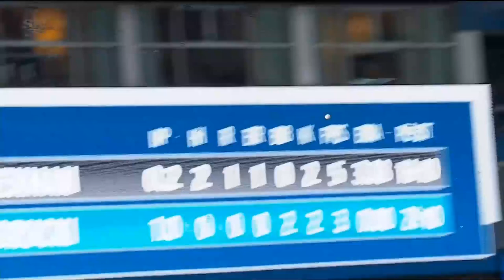George Springer Hits CLUTCH Game Tying Home Run In 9th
Bo Bichette hit a clutch go-ahead home run last game, and George Springer hits a clutch game tying home run in this game.